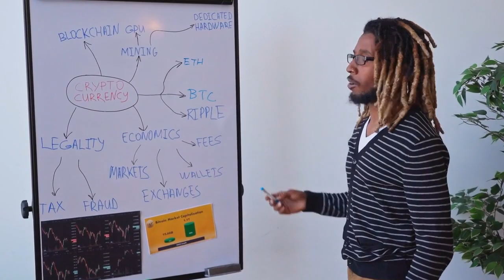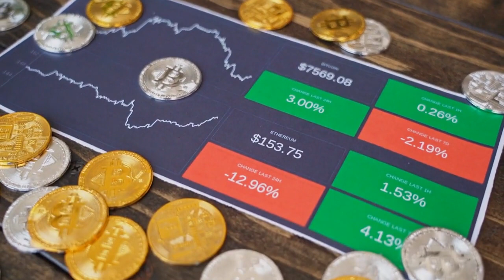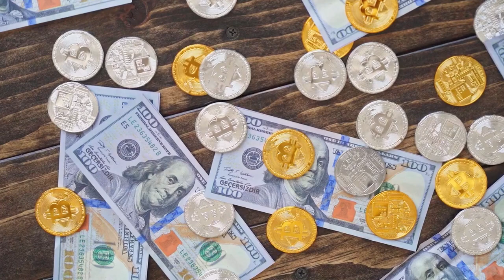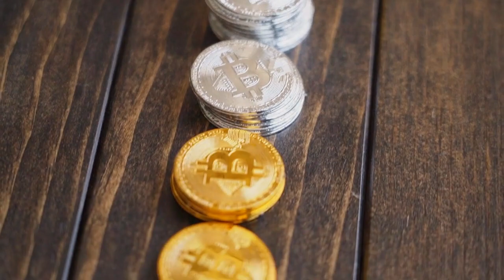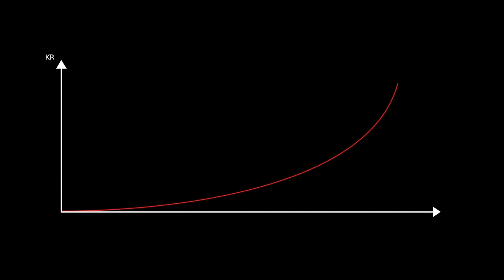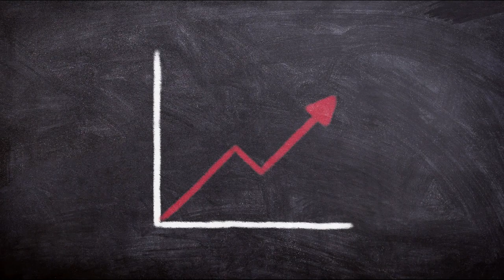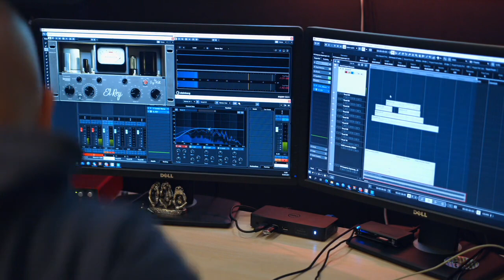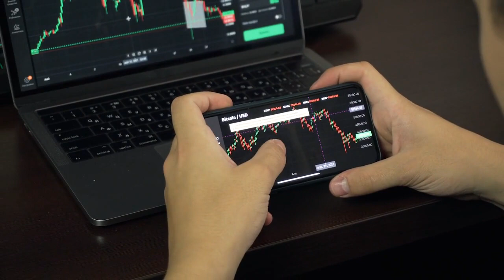🟢 VERY ATTENTIVE! | Cryptocurrency NEWS | TODAY | Dogecoin | XRP | Bitcoin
All the outstanding news from the world of cryptocurrencies today, day November, 28 2022.

😲  Staking tech firm Kiln closes $17.8 million, eyes future ETH staking demand
👉🏼  MakerDAO community votes against CoinShares 500M investment proposal
😲  Price analysis 11 28: SPX, DXY, BTC, ETH, BNB, XRP, ADA, DOGE, MATIC, DOT
🔥  Kraken settles with US Treasurys OFAC for violating US sanctions
😱  Jack Dorsey’s Block sues Bitcoin.com for trademark infringement
✅  FTX logos and promotional material still everywhere despite bankruptcy proceedings
🏆  Crypto fund investment still dominated by the United States: Database
🟢  Game7 allocates $100M in open-source technology grants for Web 3.0 gaming companies
▶️  BlockFi files for bankruptcy, cites FTX collapse for its troubles
👉🏼  Bitcoin will ‘teleport’ to $14K or worse if BTC breaks $16K — Analyst
🏆  Tokenized government bonds free up liquidity in traditional financial systems
💥  The metaverse is a new frontier for earning passive income
👉🏼  Bitcoin is the king of crypto brand awareness for Aussies: Report
🤯  Binance CEO explains 127K BTC transfer, points to proof-of-reserve audit
👉🏼  Aave temporarily freezes lending markets to fend off further attacks
💣  Line shuts down crypto exchange to focus on blockchain and LN token
➡️  How Web3 resolves fundamental problems in Web2
▶️  FTX collapse put the Singapore government in a parliamentary hot seat
✅  New BTC miner capitulation? 5 things to know in Bitcoin this week
😲  AAX exec leaves the crypto exchange amid ongoing operational halt
🔴  FTX collapse drives curiosity around Sam Bankman-Fried, Google data shows
▶️  FTX under ‘active’ civil and criminal investigation: Bahamas AG
🏆  Three Arrow’s Su Zhu reveals latest attempts at a comeback post-FTX
🏆  Dogecoin jumps after Elon Musk shares glimpse into Twitter 2.0 plans
🔴  Bizarre $600K Elon Musk crypto statue marketing stunt falls flat
💥  Crypto Twitter calls for calm after wETH insolvency joke goes viral
⚫️  FTX fall was ‘incredibly damaging,’ crypto must foster real utility — Ripple policy lead